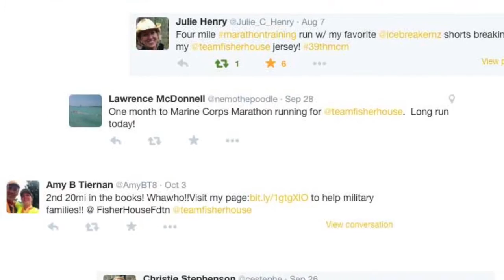Happy for Marine Corps Marathon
Team Fisher House runners getting pumped for the Marine Corps Marathon